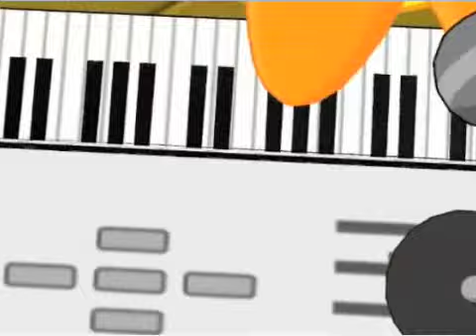Homestar Runner-Our House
Another Mashup I made. Hop You Enjoy it!